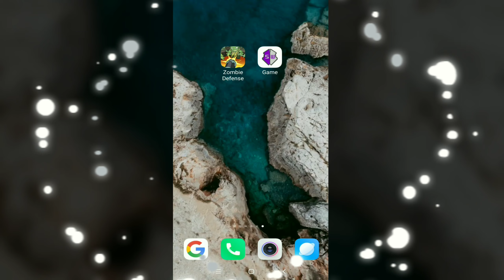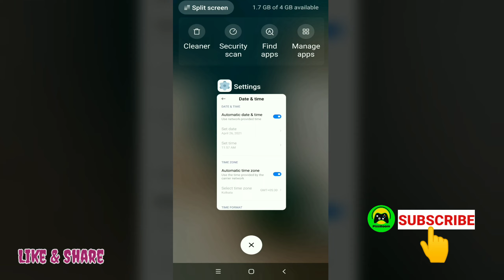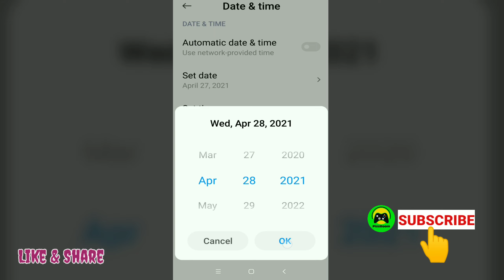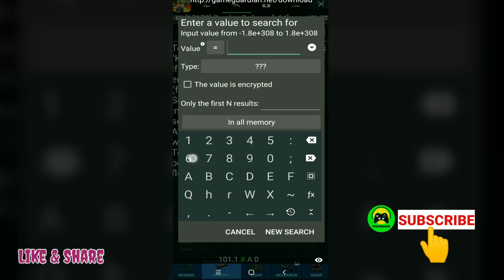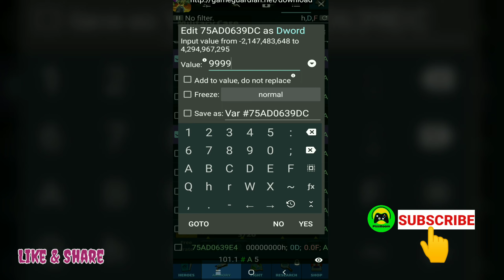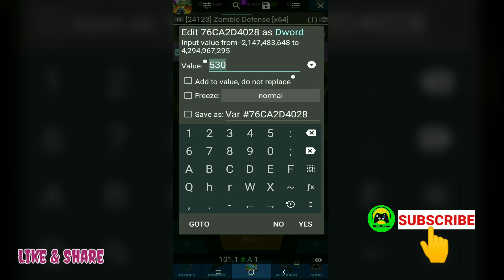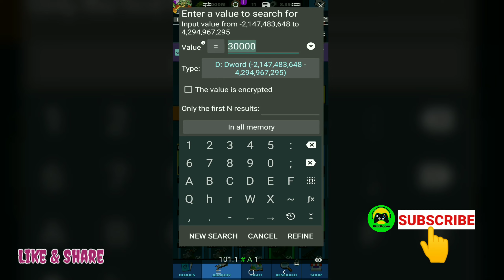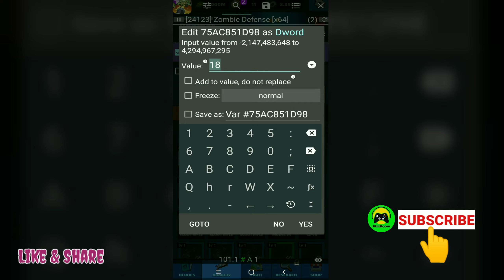Max Fusion Best Weapons With Max Evolution Zombie Idle defence!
SUB.TO. PizzBoom! Thanks.